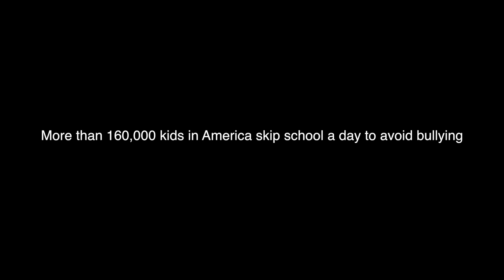Stop The Bullies - 1-Minute - PSA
1 Minute PSA focusing on bullying
(Filmed on Nikon D5200) Filmed For Advanced Digital Media Production Course at Rhode Island College.